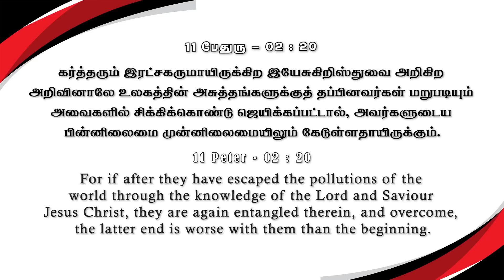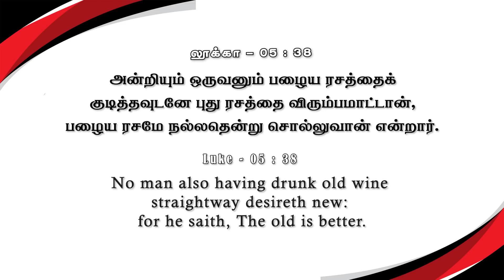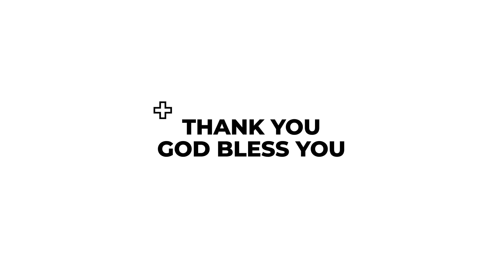முந்தினதை யோசிக்காதே | கிருபையும் சத்தியமும் | EP - 779 | Daily Manna | JOHNSAM JOYSON